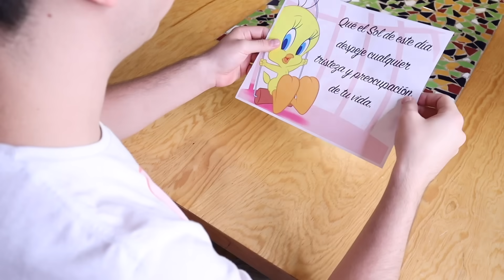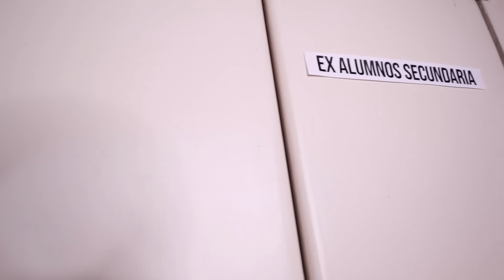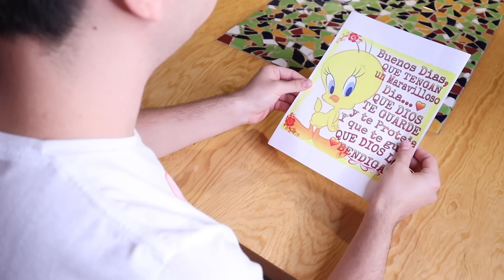Los Grupos de Whatsapp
El grupo FAMILIAR siempre es insoportable, en el grupo escolar no se habla NUNCA de la escuela y en el grupo de los amigos son puros MEMES

Si sigues leyendo esto de verdad eres la mejor persona del mundo, eso quiere decir que en serio me quieres y que me apoyas Y TE LO AGRADEZCO UN MONTÓN!! 😭😭Si buscas apoyarme un poco más te dejo el enlace para convertirte en MIEMBRO de la GonzokoFam
Cuesta alrededor de $5 dólares americanos al mes y si lo quieres hacer me ayudarías bastante GRACIAS TE AMO

Ya de paso si estás leyendo esto y no te has suscrito al canal pues no se qué estás haciendo con tu vida, suscríbete y activa la campanita plox para que no te pierdas de ningún video mio